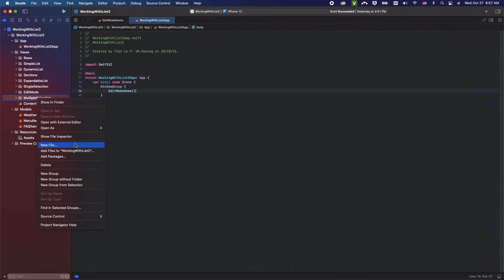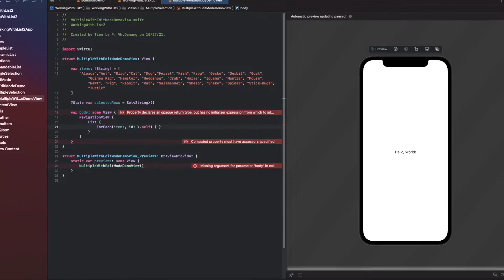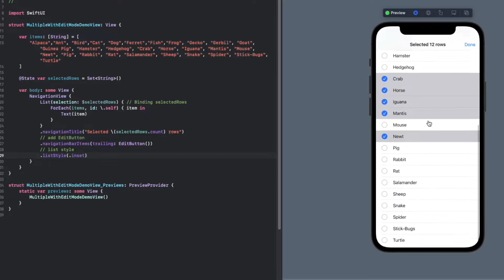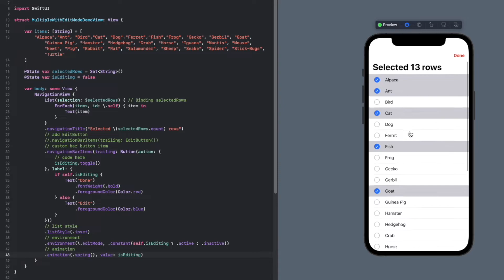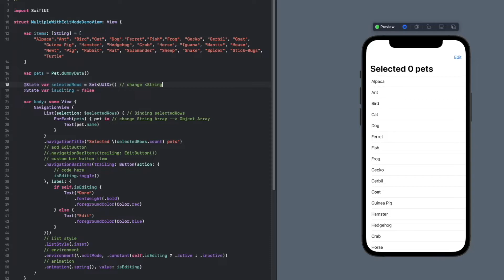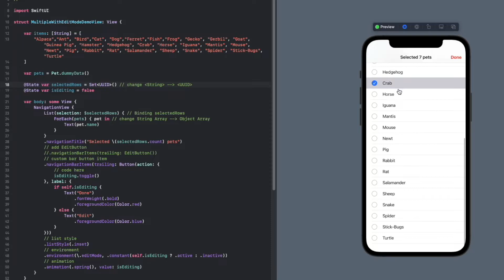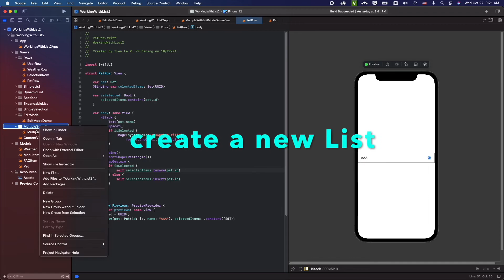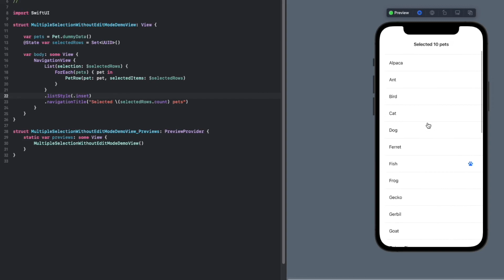Multiple Selection in List | SwiftUI 3.0 | Working with List 2 (part 8)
Welcome to Fx Studio 😎

You have a List in SwitfUI and you want to select multiple rows. The SwiftUI will provide "Edit Button" & "Edit Mode" to help you. However, you will still be made a "multiple selection" List without using "Editing Mode". And this video helps you to complete a "multiple selection" List with "Editing Mode" & custom row without "Editing Mode". 🚀

Let's go! 😘
Xcode 13
SwiftUI 3.0
TIMESTAMP:
00:00 Intro
00:30 Edit Button
03:05 Edit Mode
04:50 Selection with Objects
07:06 Custom Row without Editing Mode
11:10 Final Demo
11:48 Outro